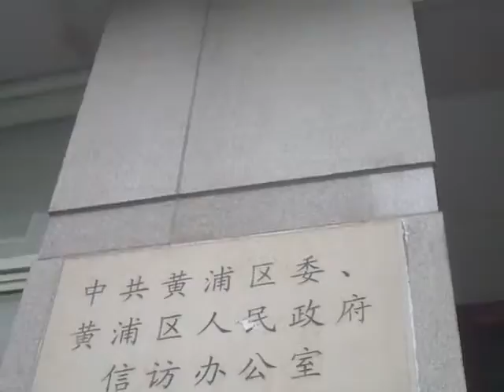为死去的访民孙玉兰讨说法.MP4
为死去的访民孙玉兰讨说法